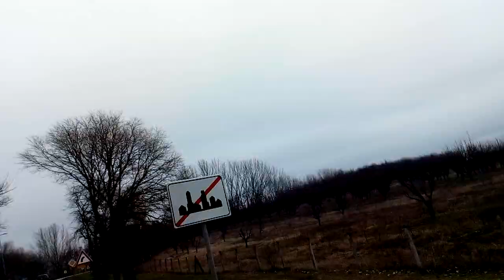Backa Topola jezero going to Topolyai -tó környéke